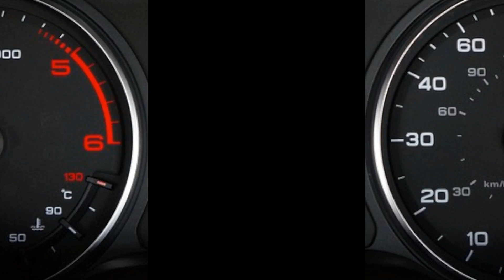Fiat Freemont: guida completa a prezzi e allestimenti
Questo video offre una panoramica approfondita sulla Fiat Freemont, mettendo in evidenza i suoi diversi allestimenti e la struttura dei prezzi. Scopri le varianti disponibili di questo popolare SUV, con un'attenzione particolare alle caratteristiche, alle opzioni di personalizzazione e alle tecnologie di bordo. Analizzeremo in dettaglio ogni allestimento, dai modelli base a quelli più lussuosi, per aiutarti a capire quale versione della Freemont si adatta meglio alle tue esigenze e al tuo budget. Perfetto per chi sta valutando l'acquisto di una Fiat Freemont o semplicemente desidera saperne di più su questo versatile veicolo.